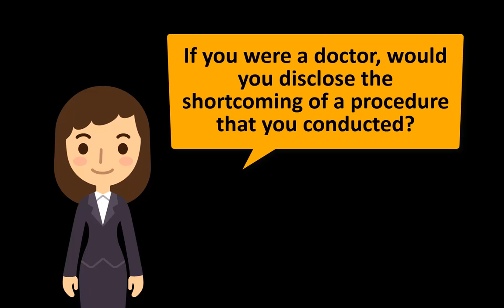07 Open Disclosure FINAL